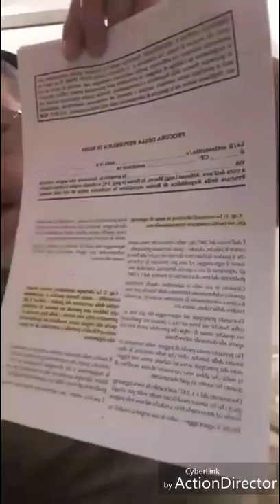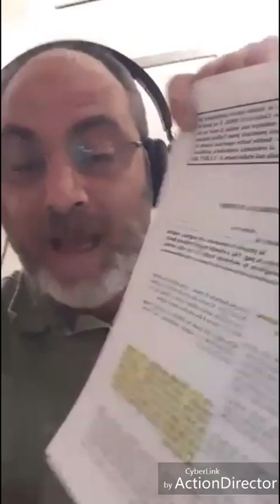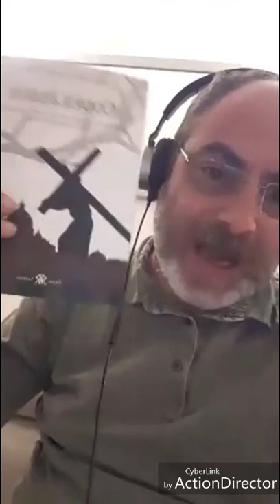DENUNCIA CONTRO I BANCHIERI ED IL SIGNORAGGIO BANCARIO (lettura completa e commentata dall'autore)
Un intera puntata dedicata alla denuncia redatta dall'avvocato Alfonso Luigi Marra, presente al telefono e pronto a guidarci nella lettura.